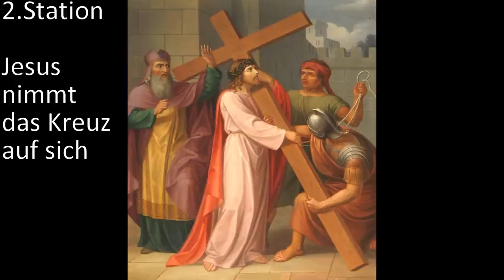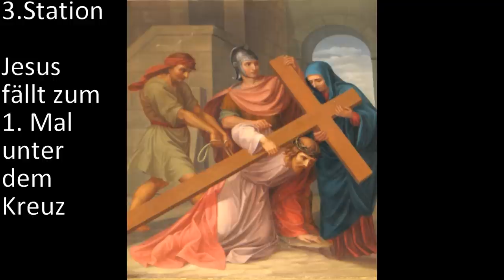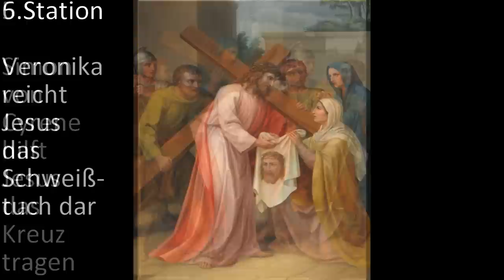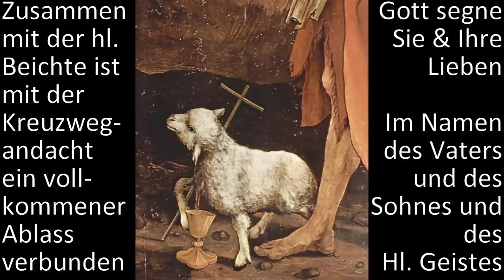Kreuzweg Andacht untertitelt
Kreuzwegandacht untertitelt